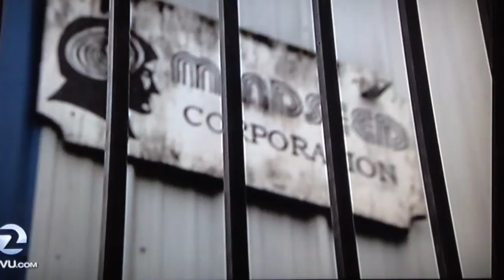Local STAYS Local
Dwayne Wiggenss of Tony Toni Tone
Now truly a man stoic at doing Great thing's!
Not only for kids alone. But music itself!!!
An amazing guy, still doing wonderful things for the East Bay.
Footage:
Courtesy of KTVU channel 2